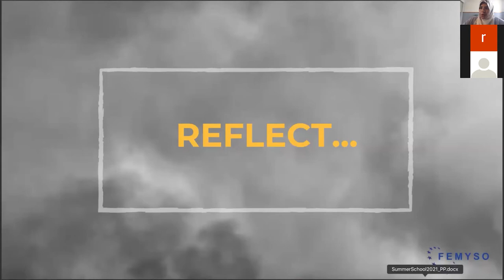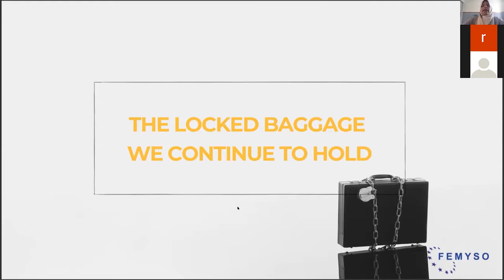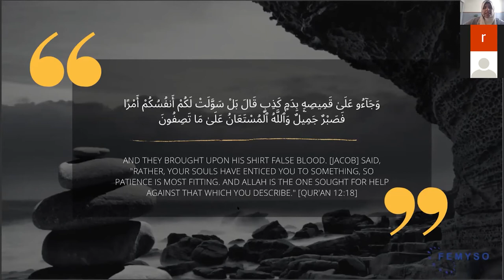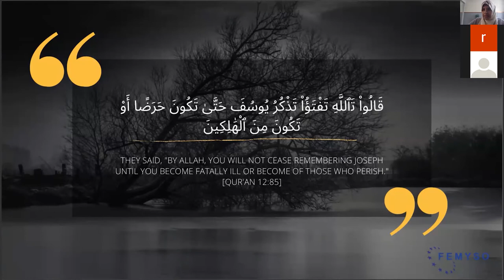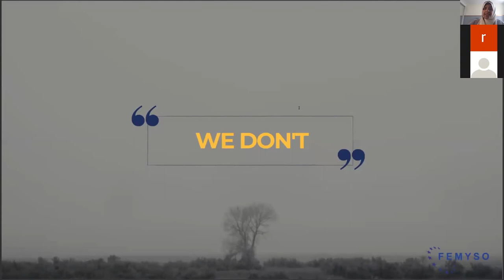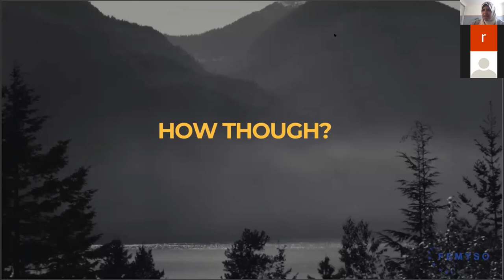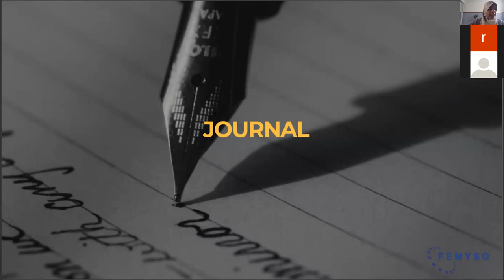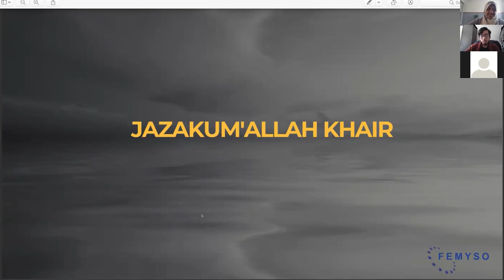FAC 57 | Fatima Halawa | Patience Behind Bars